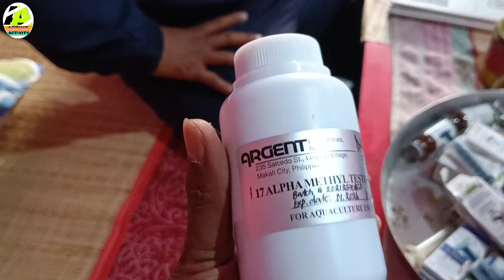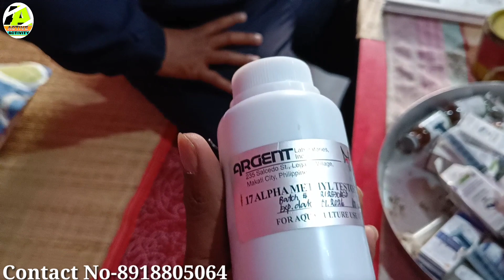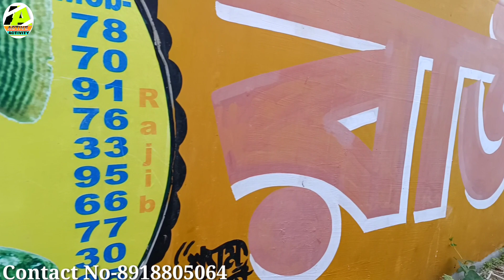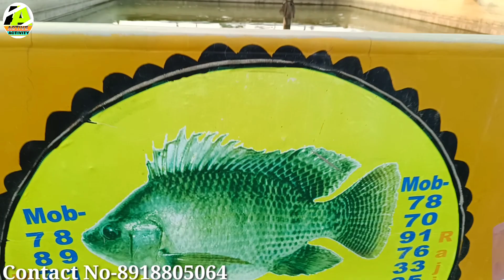মিলনদার হ্যাচারি থেকে পুকুরে শিঙি চাষ, পাঙাস চাষ এবং কখন কি পাওয়া যায় তার বিস্তারিত আলোচনা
M.M FISH HATCHAREY
PRO: MILAN MONDAL
TARANIPUR ,SWARUPNAGAR ,BASIRHAT ( N24PGS)

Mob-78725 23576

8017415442( যে কোন ধরনের ব্যবসায়িক আয়ডিয়া তুলে ধরতে এই নম্বরে WhatsApp করুন )

Mail-activeactivity669@gmail